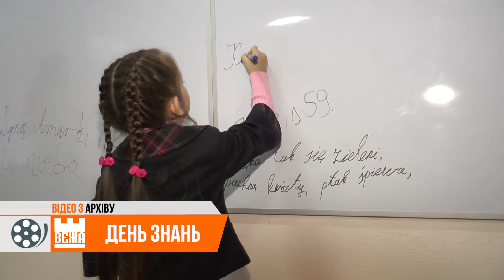У День знань в Івано-Франківську відзначили відмінників ЗНО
Не на урочистій шкільній «лінійці», а в залі засідань міської ради. У карантинний День знань івано-франківські чиновники все ж знайшли спосіб відзначити найкращих учнів міста. За результатами зовнішнього незалежного оцінювання. Подяки та грошові премії  отримали школярі, які здобули максимальну кількість балів із різних предметів під час тестування.

Серед лідерів ЗНО найбільше виявилося знавців англійської мови. Крім того, високі досягнення учні продемонстрували із математики, української мови та літератури. А також – біології та фізики. Між тим, у профільному Департаменті наголошують, це – заслуга спільна – учнів та педагогів. Відтак, не забули відзначити й останніх.

А тим часом канікули в Івано-Франківську продовжили ще на два тижні. Школи та дитсадки наразі зачинені. Адже обласний центр Прикарпаття, за рішенням Уряду, потрапив у «червону зону» карантину. Від дистанційного навчання міська влада відмовилася. Бо вважає його неефективним. Натомість готова розпочати повноцінний освітній процес. Тільки-но  обмеження набудуть помаранчевого «кольору».

Ірина Калинчук, Світозар Савчук. Новини на «Вежі».